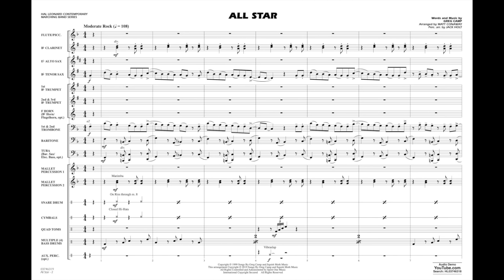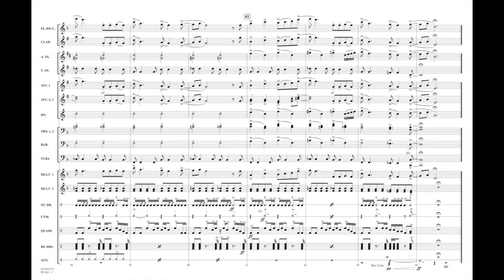All Star by Greg Camp/arranged by Matt Conaway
With it's catchy melody, quirky harmonies and driving groove, this huge hit from 1999 helped put Smash Mouth at the top of the charts. Then being featured in the movie Shrek didn't hurt!
HL03746318
HL03746319